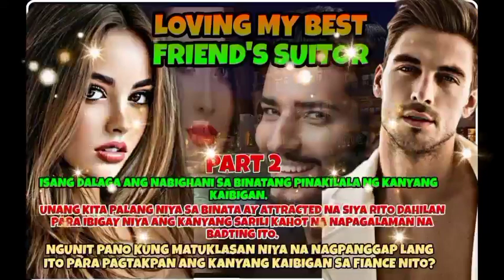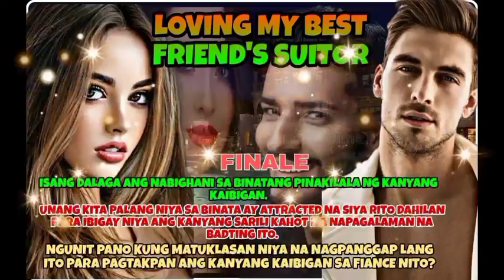FULL STORY | DIEGO AND WENDY LOVE DRAMA | LOVING MY BEST FRIEND'S SUITOR | DEAR DIARY